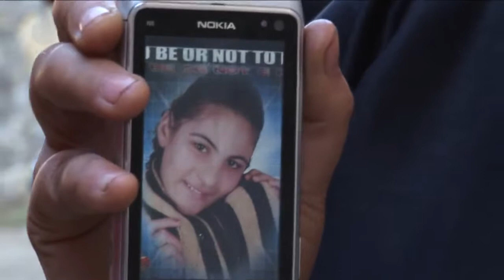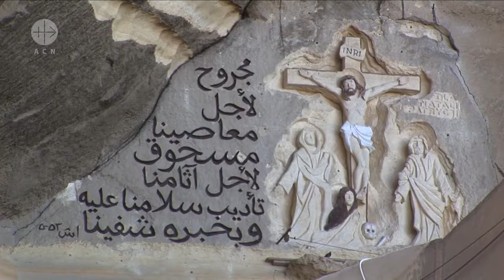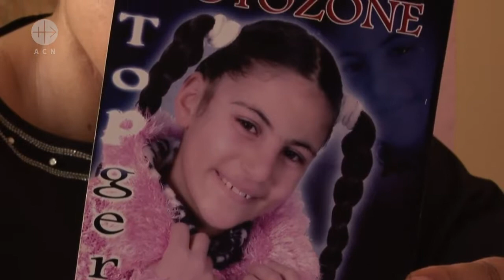Les jeunes chrétiennes d’Égypte ciblées par des enlèvements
Il y aurait environ 9 millions de chrétiens en Égypte qui sont régulièrement pris pour cible par des extrémistes islamistes.